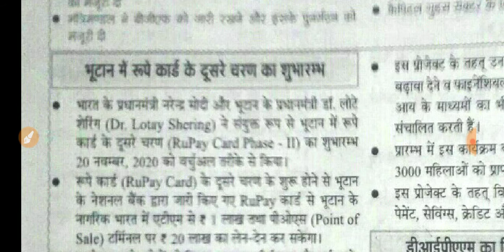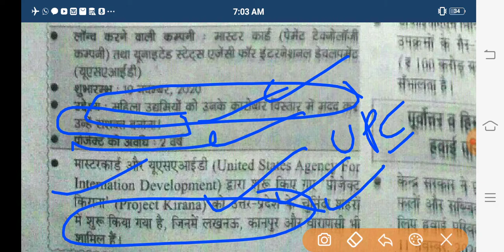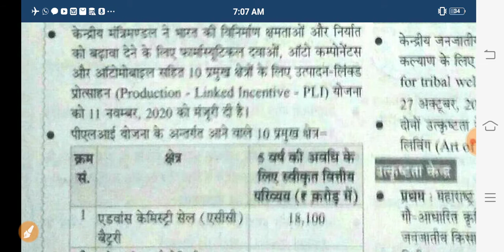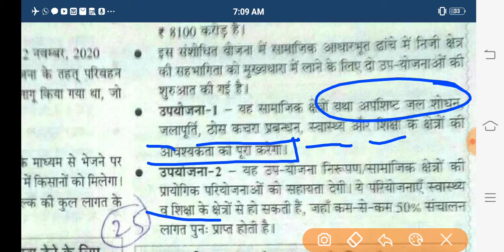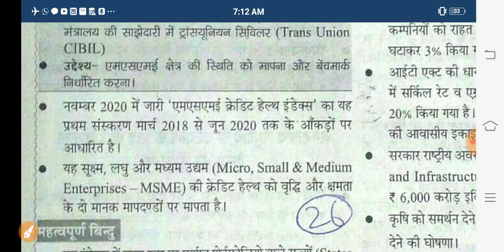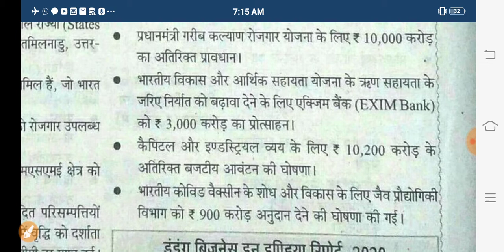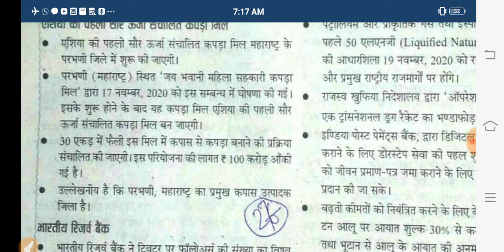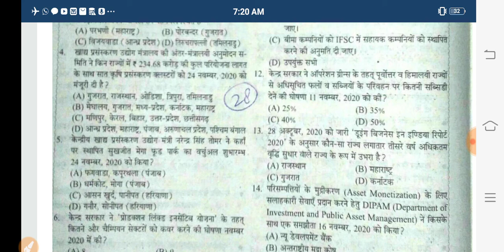December chronology 2020 part-4